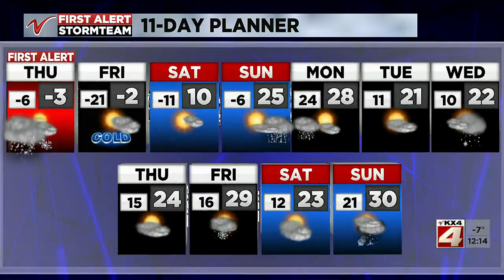Noon Weather – February 23